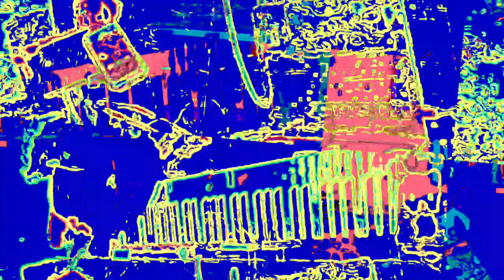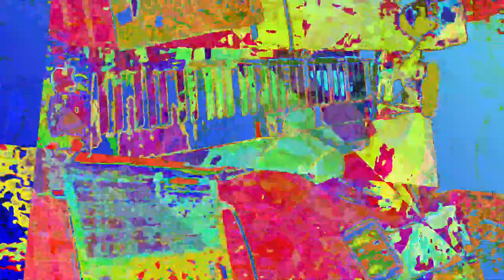[EPILEPSY WARNING] Movie 23 05 30 03h39m12s